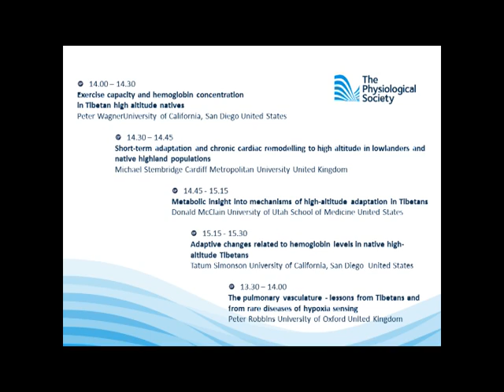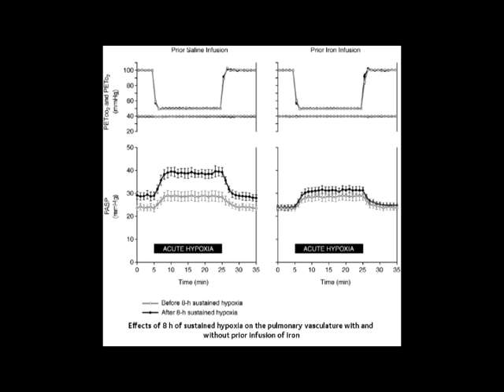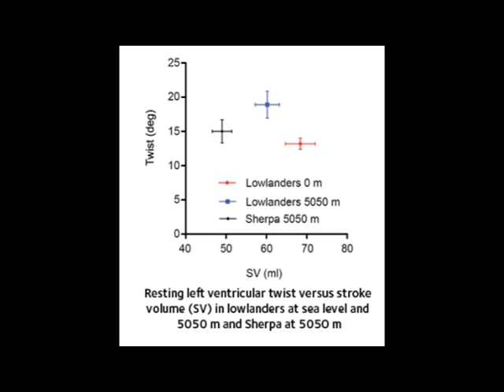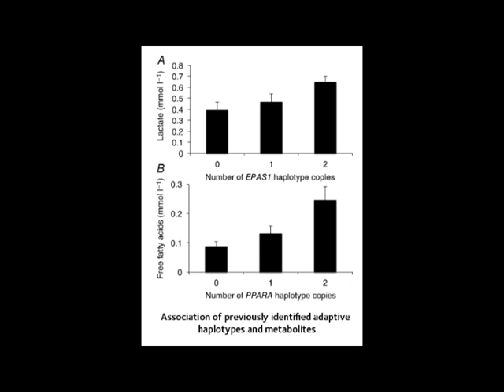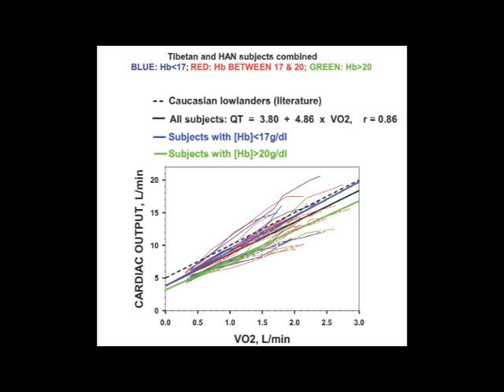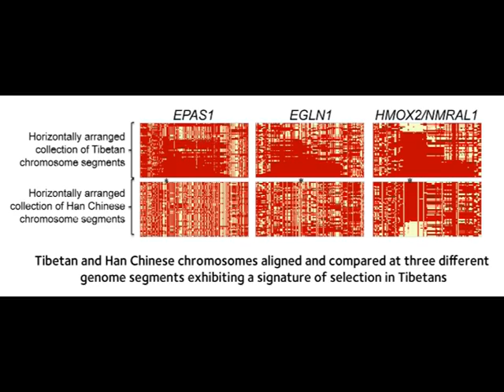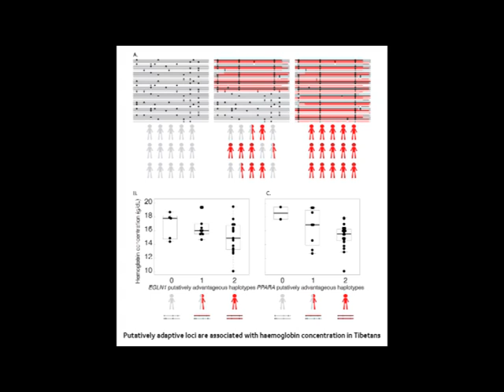Oxygen transport adaptations to exercise in native highland populations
Reports from this Symposium are published in the November 2015 issue of Experimental Physiology

Presented by Tatum Simonson, University of California, San Diego  United States

Symposium Organiser:
Peter Wagner, University of California, San DiegoUnited States
Physiology 2014, Wednesday 2 July
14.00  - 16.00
Room: Churchill Auditorium

Reports from this Symposium are now published